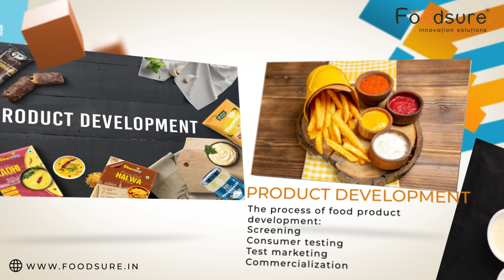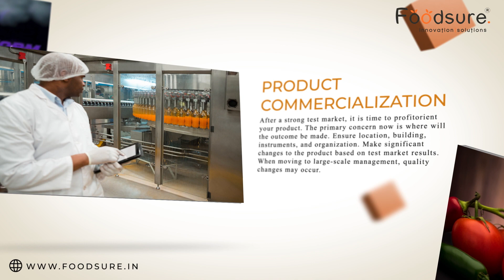FOOD PROCESSING PLANT-TURNKEY SOLUTION | Call Us +91- 8826313121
Foodsure Innovation Present FOOD PROCESSING PLANT-TURNKEY SOLUTION

Turnkey manufacturing is a full-service manufacturing process where the contractor provides all manufacturing and supply chain services, including design, fabrication, installation, aftermarket support, and technical service.
Turnkey solutions are ready-to-go solutions that are easily deployed in a business, effectively needing the end user to simply “turn the key” to get started.

Foodsure
Factory Address-
Foodsure
17/12, Street Number 15, Block J , Swaroop Nagar,
New Delhi - 110042, Delhi, India

Corporate & Research lab Address-
Foodsure
A-42, 1st Floor Sector-57,
Noida-201301, UP, India